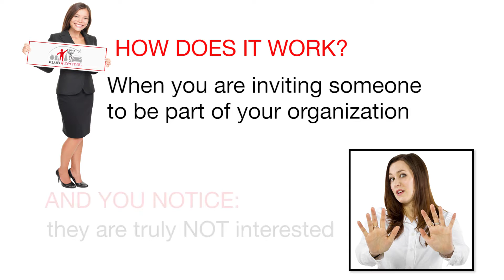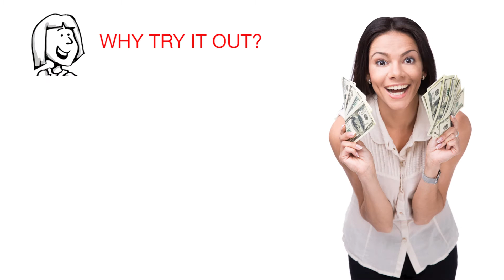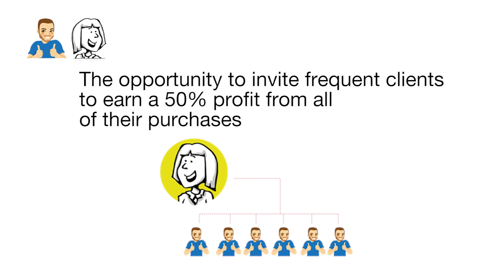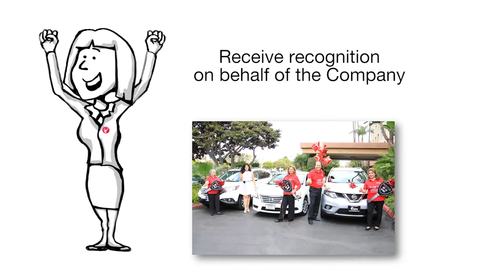Klub Zermat English Version